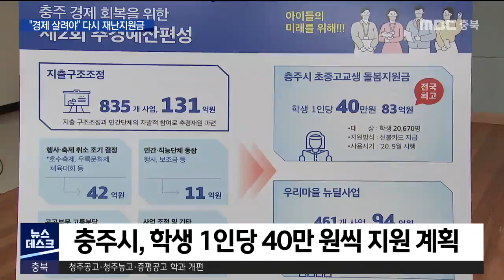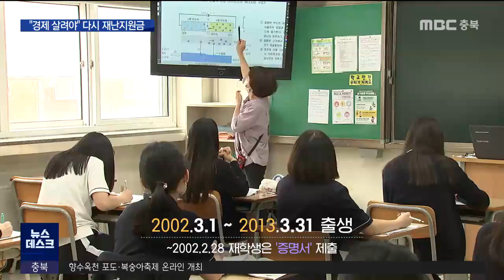"학생 있는 집만" 1인당 40만 원씩 지원ㅣMBC충북NEWS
충주시가 초중고 학생들이 있는 가정에
자체 긴급재난지원금을 지급하기로 했습니다.

 1인당 40만 원으로,
학생 자녀가 둘이면 80만 원인 셈인데요,

 경제가 어렵다보니 지자체마다 하나둘
자체 재난지원금 지급 카드를
꺼내들고 있습니다. 이지현 기자입니다.

 가구당 최대 백만 원까지 지급된
정부의 긴급재난지원금.

 다음 달 말까지 사용 기간이지만
이미 다 쓴 경우가 많습니다.

[유영미/충주시 호암동]
"4인 가족이어서 백만 원을 받았는데, 20일 정도에 걸쳐서 사교육비 한 10% 정도 쓰고 나머지 90%는 식비에 쓰다 보니까 금방 쓴 것 같아요."

 충청북도는
긴급재난지원금 지급 계획을 철회한 뒤
추가 지급은 검토하지 않고 있습니다.

 가장 먼저 자체 지원금을 지급한
옥천군에 이어 제천시가
주민 지원금을 추진하는 가운데,

 이번엔 충주시가
학생들을 위한 자체 예산을 편성했습니다.

 1인당 40만 원씩, 지역화폐 형식으로
주기로 한 겁니다.

(S/U+PIP) 올해 7월 1일을 기준으로
충주에 주민등록을 두고 있는
초·중·고·특수학교,
학교 밖 청소년지원센터 등록 학생이
대상입니다.

(PIP2) 2002년 3월 1일부터
2013년 3월 31일생이 원칙이지만,
학교를 늦게 들어간 경우
재학증명서를 제출하면 지원받을 수 있습니다.

 모두 2만 670명으로
82억 6천8백만 원이 들어가는데...

 각종 행사와 축제비,
단체 보조금과 공직자 업무추진비 감액 등
코로나19 극복을 위해 모은 예산에서
충당하기로 했습니다.

 학생 돌봄과 학습을 위한 만큼
정부 긴급재난지원금보다 제한된 곳에서
쓸 수 있도록 할 예정입니다.

[조길형/충주시장]
"어른들이 뭐 술을 사드신다든가 이렇게 안 되고 충주 지역에서 교육에 필요한 경비, 뭐 학원 경비를 댄다거나 또 책상을 사준다거나 운동기구를 사준다거나"

 충주시의 학생 긴급재난지원금은
오는 21일부터 열리는 시의회에서 통과되면
9월부터 지급될 것으로 보입니다.
MBC 뉴스 이지현입니다.
(영상취재 천교화 CG 강인경)